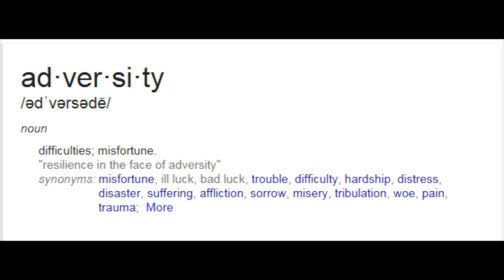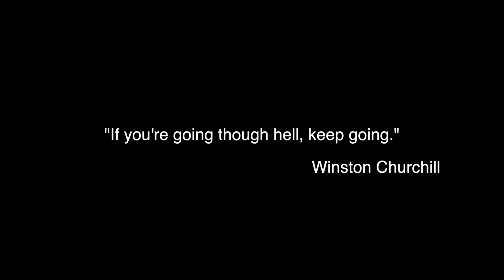Adversity Short Film | shot by @Vito Visions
Written & Directed by @Vito_Visions on behalf of Poetry for Personal Power starring John "Gene" Ristic